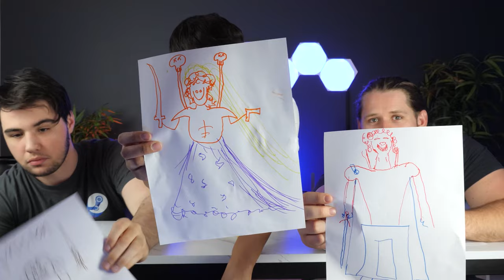Noobs REACT to Warhammer 40,000: Inquisitor - Martyr - Cinematic Release Trailer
This cinematic was INTENSE. Also Paul is very confident he got at least some of the lore right so let him have it down in the comments guys.